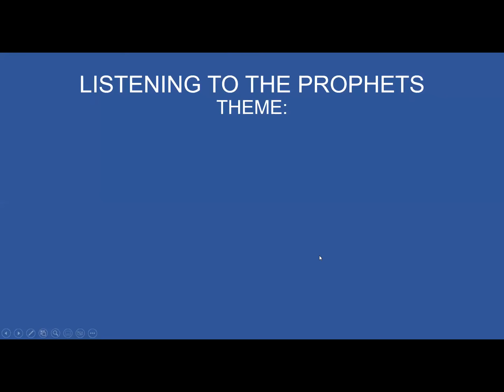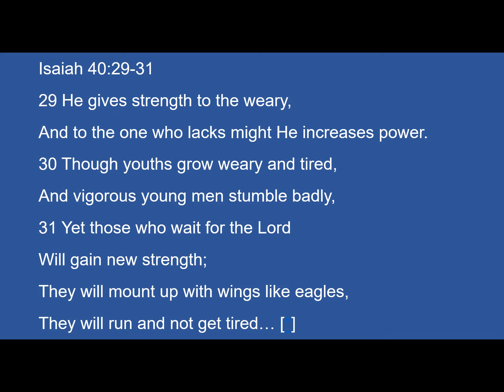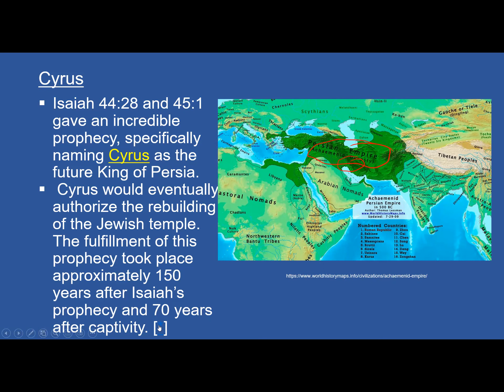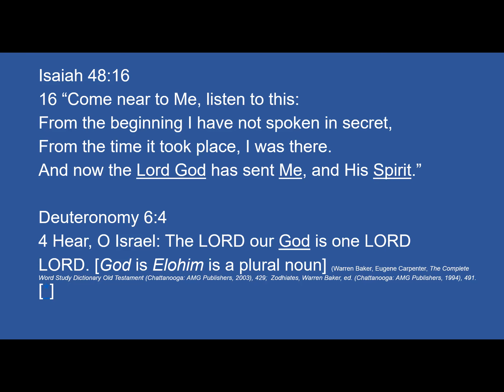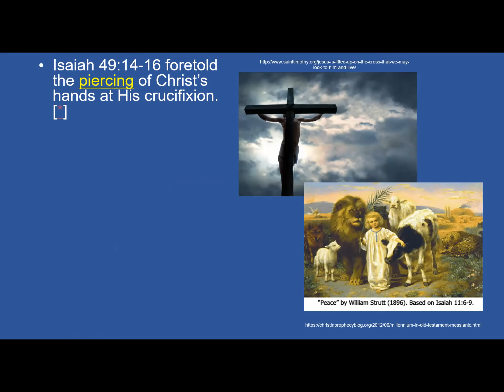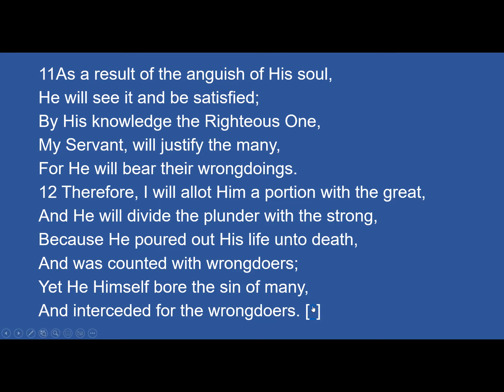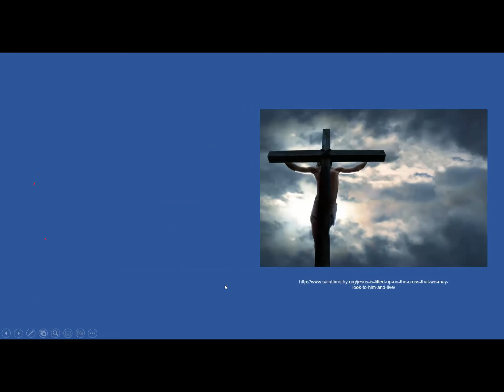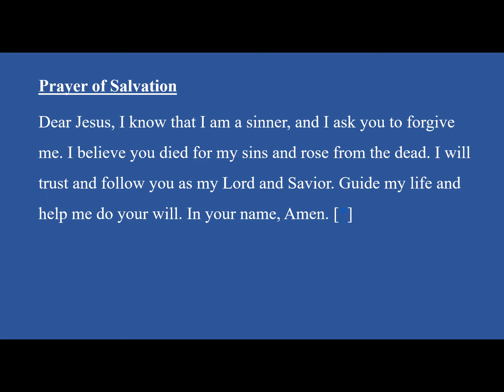Lesson 3 Isaiah 40-66 video1793999103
Listening to the Prophets, Lesson 3, explores the prophecies of Isaiah from chapters 40-66. These chapters hold the prophecies concerning the Messiah, the millennial period, and Israel's place in history.